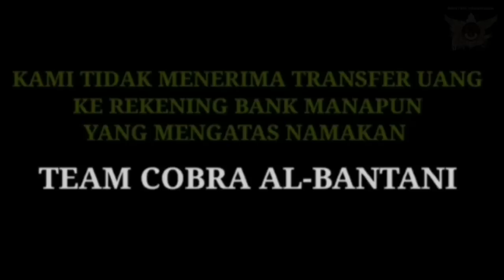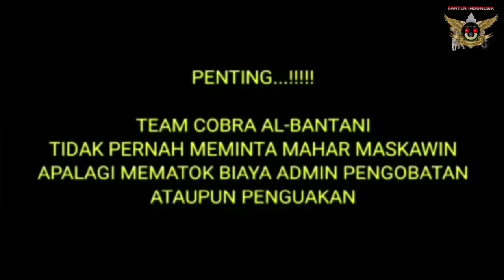🔴 PART #2 SAHABAT SUBSCRIBERS LABUAN PENDEGLANG BANTEN || ULAH DUKUN KUPLEK HINGGA SEPERTI INI 😲